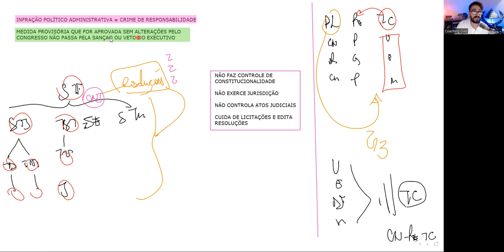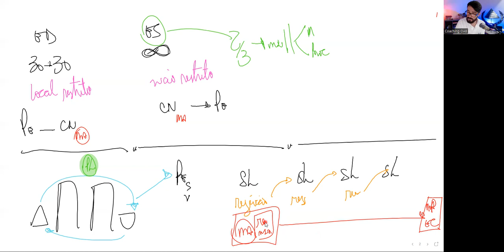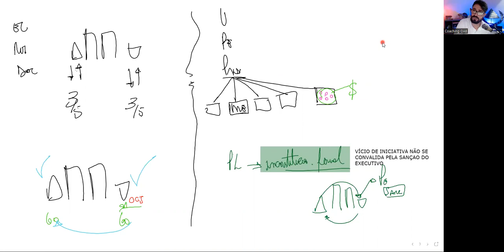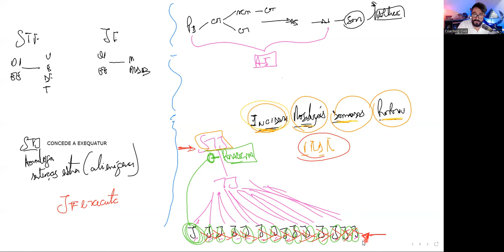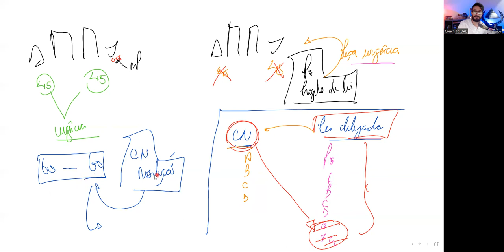Revisão Prova 10 P 1 e 2